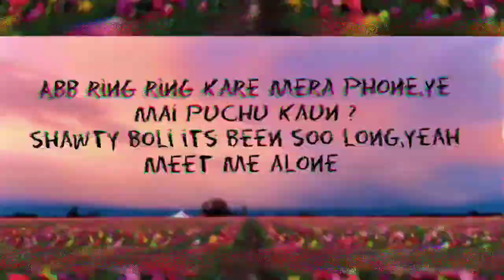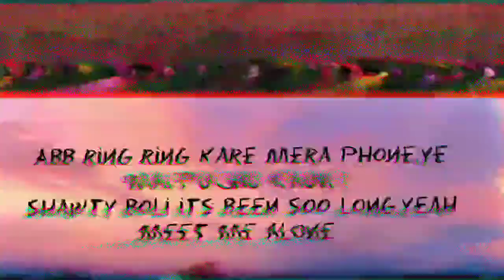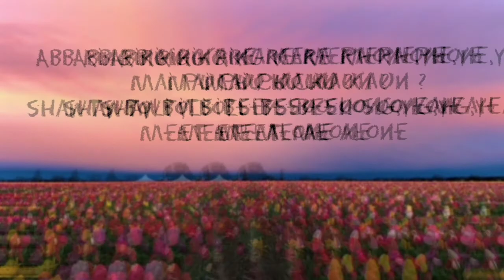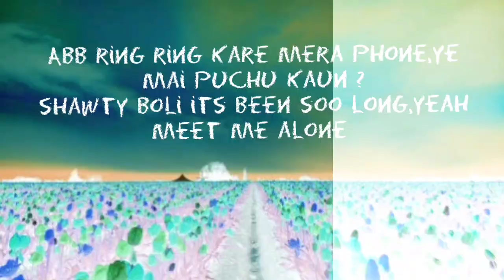EMIWAY - RING RING ft. MEME MACHINE (OFFICIAL MUSIC VIDEO) | COVER BY SOURAV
No hard feeling

Artist -  Volcra unsea

MIx/Master - Volcra unsea

Editor- volcra unsea

Follow sourav on